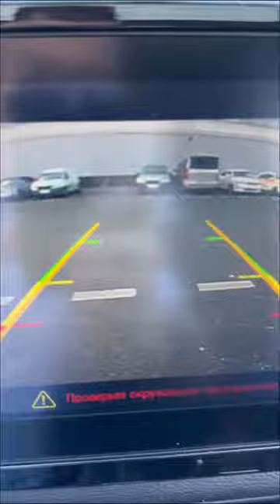Не обзор CHERY TIGGO 4